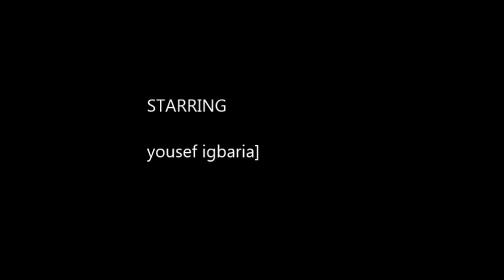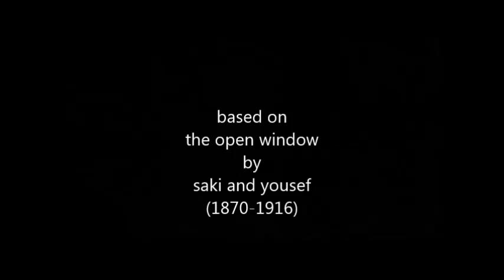my movie - the open window by yousef igbaria مترجم